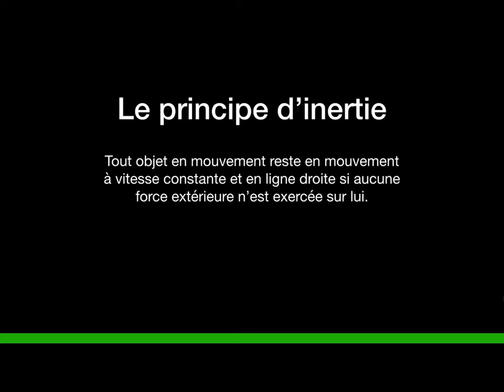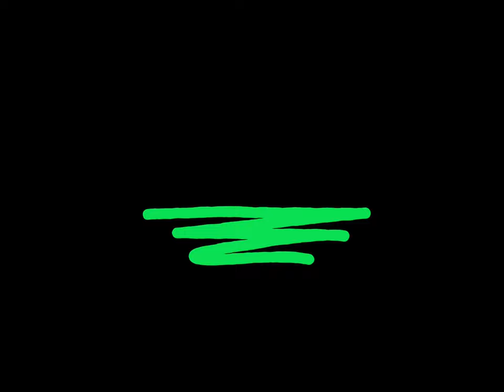1ere loi de Newton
Principe d'inertie